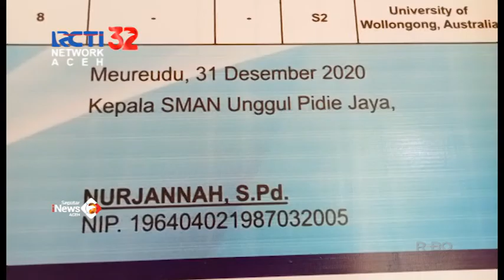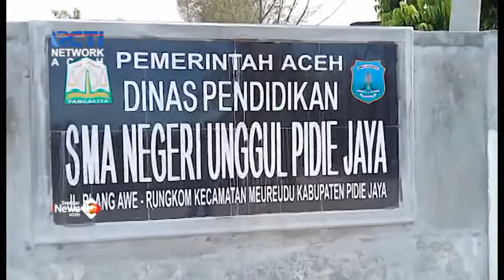PELAKU KEKERASAN DIKELUARKAN DARI SEKOLAH